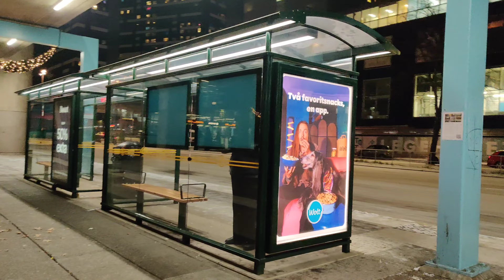क्या क्या किया हमने इस शनिवार#indianinsweden